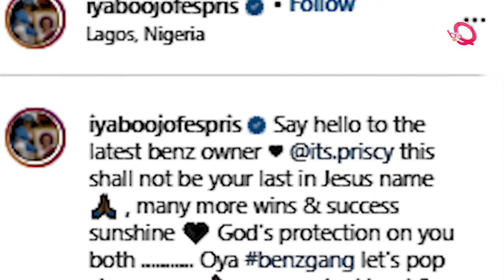Iyabo Ojo’s daughter Priscilla buys Mercedes-Benz